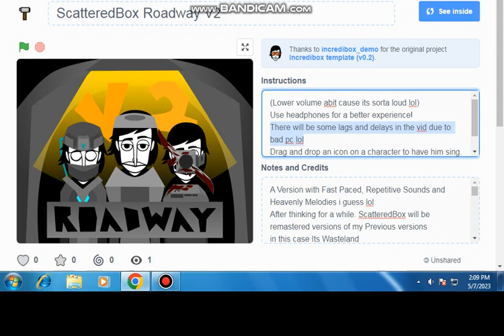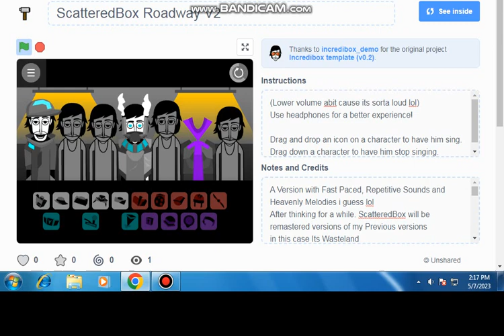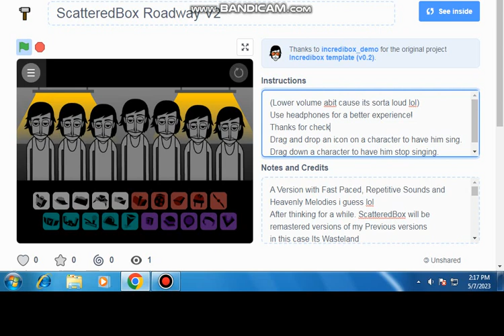ScatteredBox V2 Roadway Released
I think the only reason this came out fast is cause i didn take breaks doing it

Either way here you go have fun with it

Sounds
0:01 (Beginning / Explaning)
0:38 (Beats)
1:45 (Effects)
3:07 (Melodies)
4:15 (Voices)
5:32 (Mix Time)

Had to record it like this so it wont lag